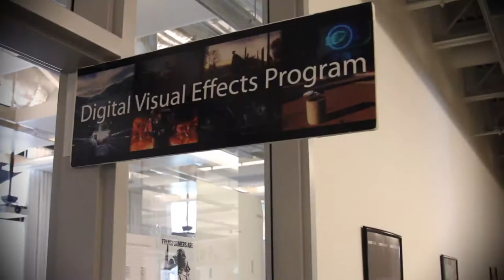Cap U Digital Visual Effects Program Overview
Learn More about the Bosa Centre for Film and Animation at Capilano U by visiting our